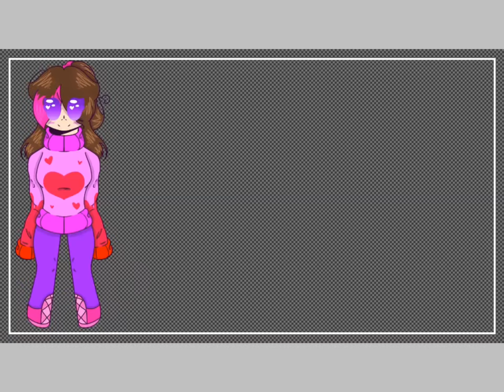🌸~Minha Oc completa-My Oc Complet~🌸 🖌{Leia a Desc.-Read the Description}🖌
🍀Em Português e Inglês/In Portuguese and English🍀

✏️OC=Original Character (Personagem original,representando vc ou para ser um personagem secundário)✏️

🍰Hi Sweets,sejam bem vindos ao meu canal!Esperam que se divirtam e curtem bastante!🍰
You are expected to have a good time and enjoy yourself!🎂

🎨Aqui terá vídeos de animações,desenhos,Fanarts para youtubers,entre outras coisas!🎨
🌈Here you will have videos of animations, drawings, Fanarts for youtubers, among other things!🌈

🍄Canais que você pode conhecer/Channels you may know=🍄

🎶Música/Music= Locally Sourced (Jason Farnham)🎶

💖Bye Bye,My sweets!💖